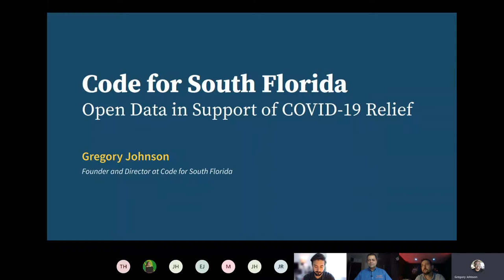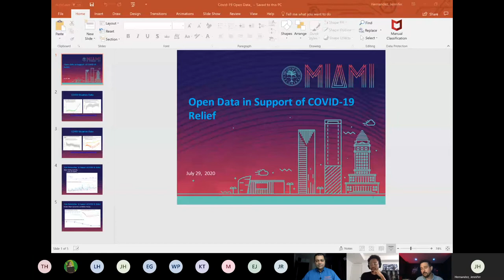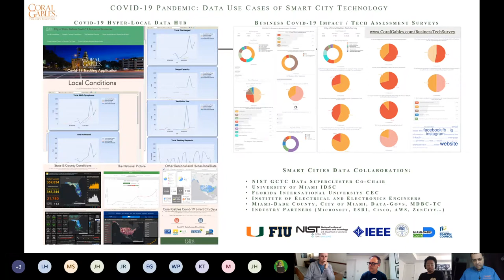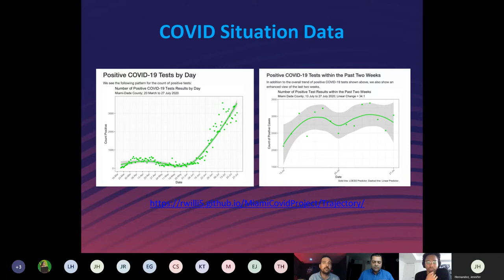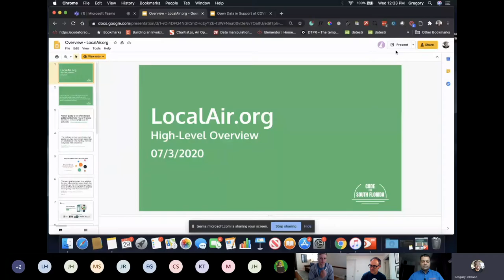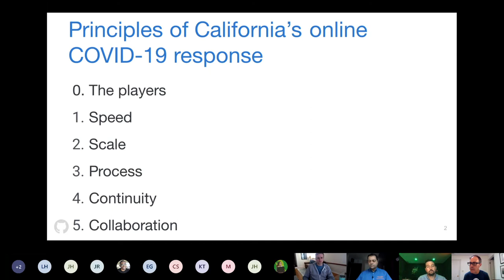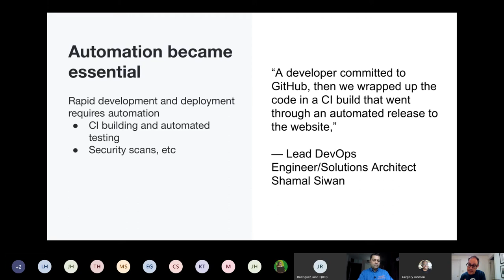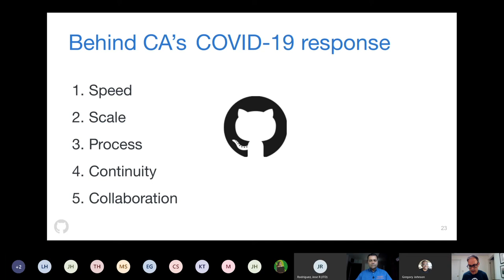How Do You Respond to a Pandemic, Leveraging Open Data? | Open Data in Support of COVID-19 Relief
How are CIOS across public, private, and community sectors using open data to tackle COVID-19 for the people they serve? How we can leverage GitHub as a resource and what are ways GitHub is helping the government at the state and local level?

Learn how county and city governments are working on leveraging open source and open data for COVID-19 Relief.

Speakers:

Gregory Johnson - Executive Director, Code for South Florida
Raimundo Rodolfo - Director of IT/Chief Innovation Officer, City of Coral Gables
Michael Sarasti - CIO/Director of Innovation & Technology, City of Miami
Eric Johnson - Solutions Engineer at GitHub
Jose Lopez - ITD Division Director, Miami-Dade County

Hosted by: Code for South Florida

At Code for South Florida, we are on a mission to make government work in the digital age at the local level. We are a non-profit technology organization dedicated to making government work for the people that need it most. We work to improve the way government and non-profit services are delivered in the greater South Florida area by bringing technologists, designers and problem-solvers together with local governments to refine service delivery platforms.